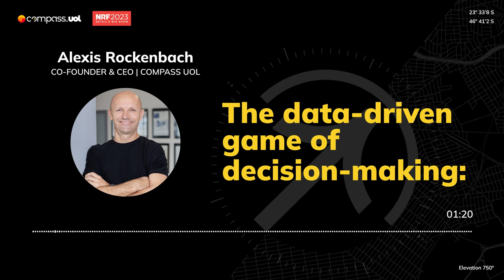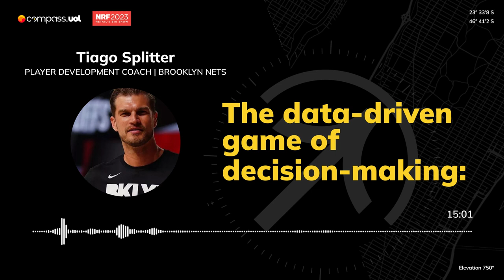[Compass UOL Podcast] Episódio 6 – A jogada data-driven das tomadas de decisão, com Tiago Splitter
Tiago Splitter é ex-jogador de basquete brasileiro e atual treinador de desenvolvimento de jogadores no Brooklyn Nets. Jogou sete temporadas na NBA, foi três vezes selecionado para a primeira equipe da EuroLeague e se tornou o primeiro jogador brasileiro a vencer um título da NBA.

Diretamente do estande da Compass UOL na NRF 2023, ele fala sobre o uso de tecnologias de dados para guiar as tomadas de decisão em tempo real — das quadras de basquete para o mercado do varejo.